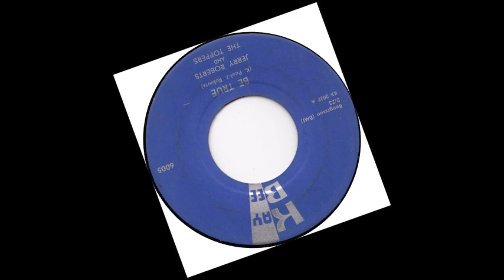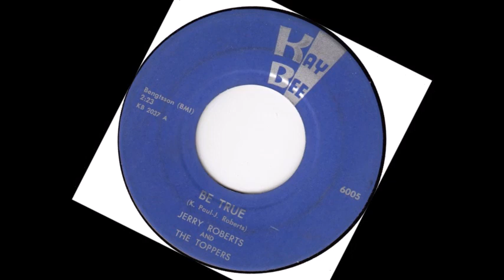TEEN Jerry Roberts and The Toppers - Be True (1960)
Released on Kay Bee 6005 /